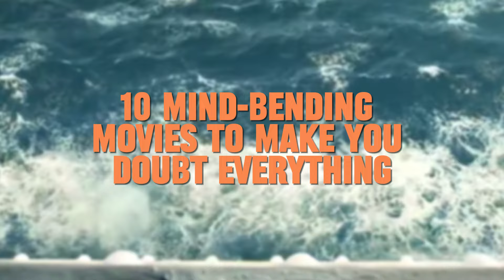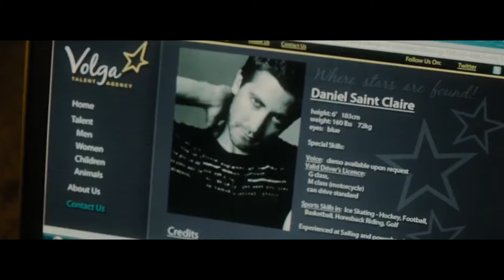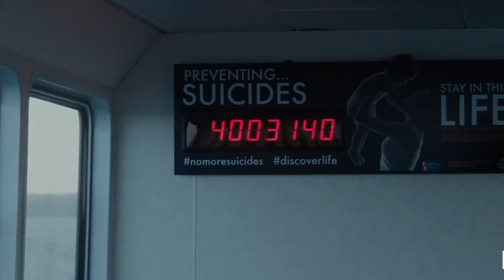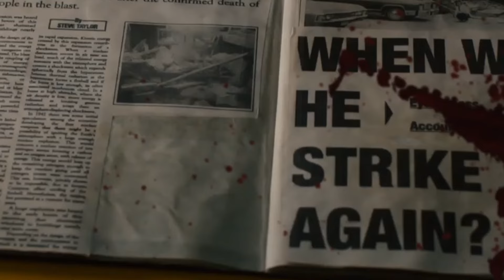10 Mind-Bending Movies to Make You Doubt Everything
These films are designed to challenge your perception and keep you on the edge of your seat. They offer a thrilling blend of intricate plots, stunning visuals, and thought-provoking themes that will have you questioning everything you thought you knew.